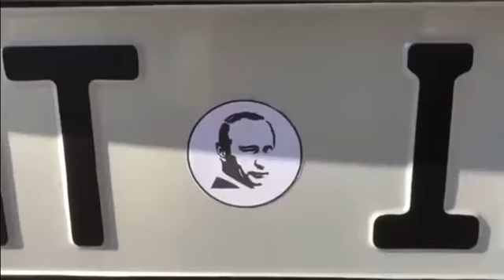что такое лицемерие? уехать жить в другую страну, купить там иномарку и заявлять о патриотизме👍